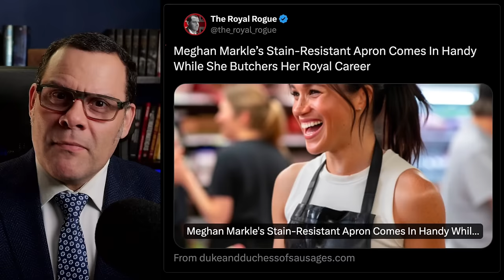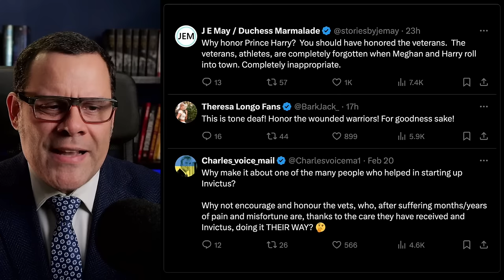Meghan's MELTDOWN For Invictus Merching BACKFIRE!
Chapters:
0:00 intro and memes
2:37 Invictus Backfires!
5:09 Roguies react!
8:01 William criticized?
9:29 Emilia Clarke's MBE!